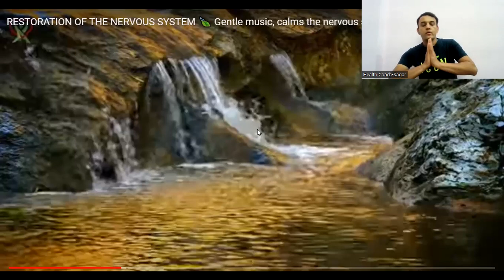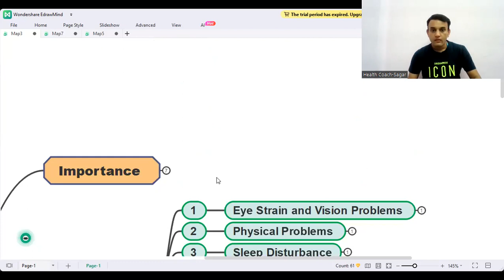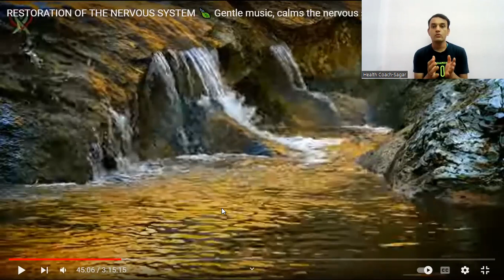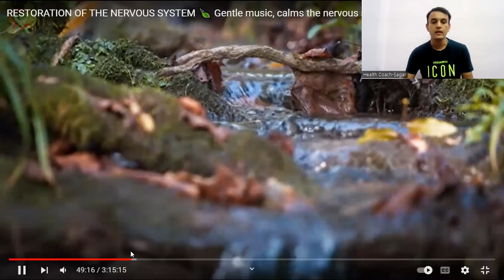मोबाइल के Side Effects से कैसे बचे || Day-3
oin us on this journey of self-awareness and inner peace. Take charge of your digital well-being today and unlock the path to a more mindful and fulfilling life.